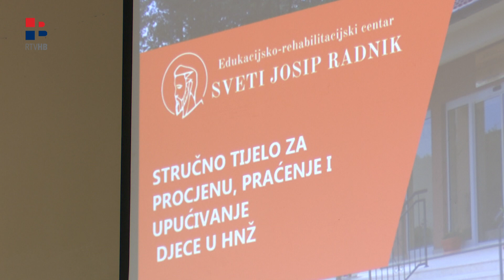RTV HB | Obilježen Svjetski dan socijalnog rada